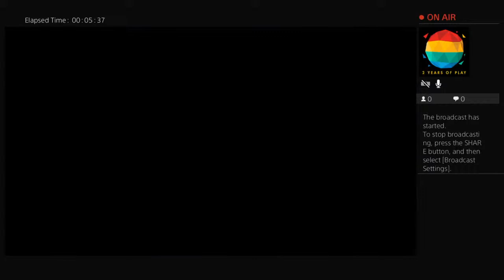Armored warfare PS4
Wot 6.0 sucks